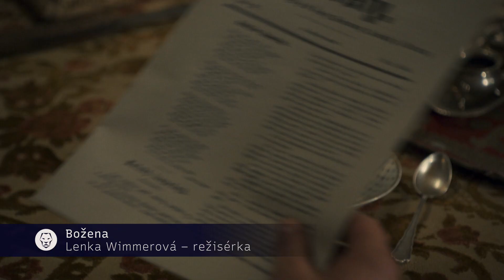29. Český lev - nominace - nejlepší televizní film nebo minisérie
Divadlo ve filmu: Amerikánka – hlavní producent Viktor Tauš – hlavní tvůrce Viktor Tauš
Božena – hlavní producent Michal Reitler – hlavní tvůrce Lenka Wimmerová
Případ Roubal – hlavní producenti Pavel Berčík, Ondřej Zima, Michael Bütow – hlavní tvůrce Tereza Kopáčová